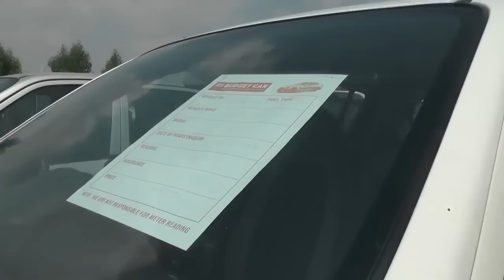Used cars in madhapur at budget car, Hyderabad